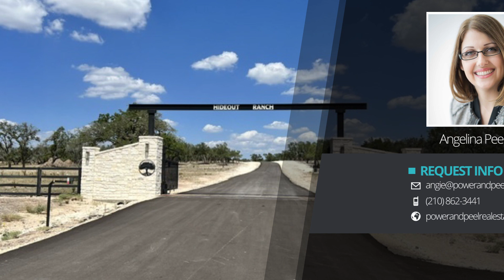LOT 40 The Hideout Ranch Mountain Home, TX 78058 | Angelina Peel | Homes for Sale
Welcome to Hideout Ranch nestled in Texas Hill Country! Enter through a private neighborhood gated entrance to this 6.73 acre ag exempt lot that offers gorgeous views and has a level clearing to easily build your dream home! Electricity, a well, fiber optics and cable are currently available on the property. Personal livestock is permitted. 1,600 SF minimum build requirement. Guest house, additional garages, and Barndominiums allowed. Short-term rentals are allowed. There is no timeframe to build. Situated about 30 minutes from Kerrville and an hour from Boerne. The topography features rolling terrain, stunning views, and large oak trees. Experience the finest living with the freedom to build what you want!